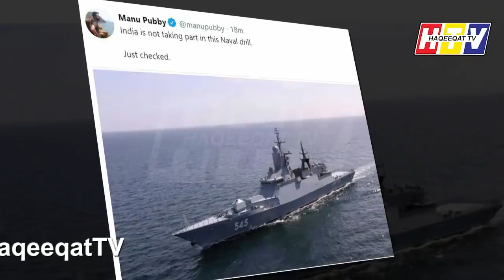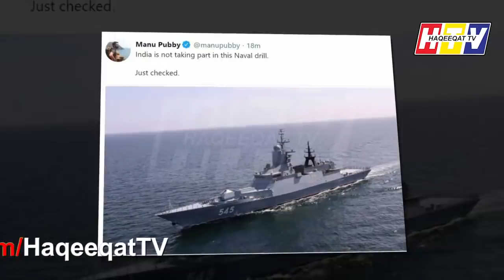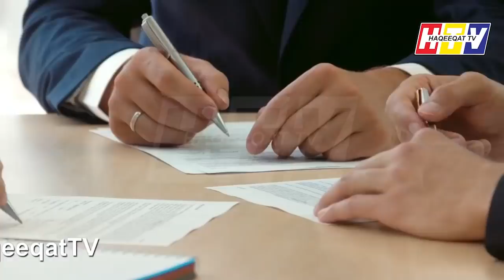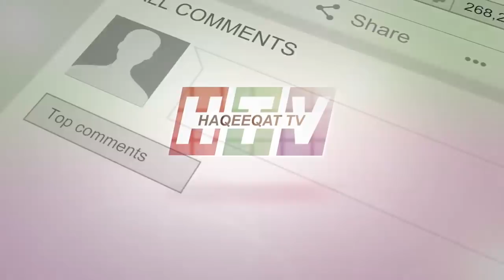China Has Kicked Out India From Naval Drill in Indian Ocean With Russia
China is now showing the power in Indo pacific at the moment an giving a solid move and kicked out India from the Naval Drill. This would give Pakistan an edge this time.